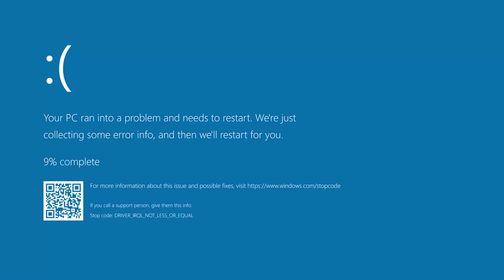BATANG NAKAOPEN MIC SA RG, BUBUHATIN DAW AKO 🤣